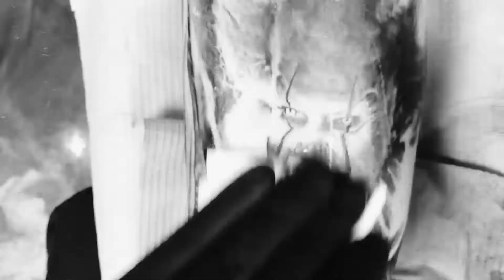Pennywise/The Nun Horror Tattoo @ Darkside Art Co.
Pennywise and Valak leg tattoo done by Dustin Hobert @ Darkside Art Co.
Done with Cheyenne Professional Tattoo Equipment
and Empire Inks